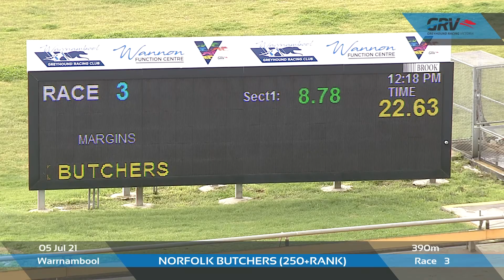WBL MON 05 JUL 21 R3